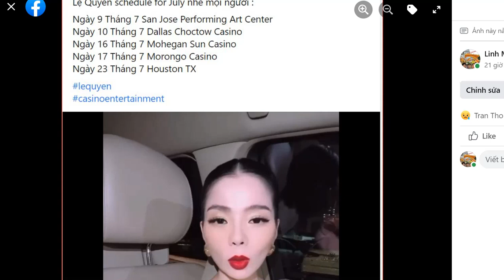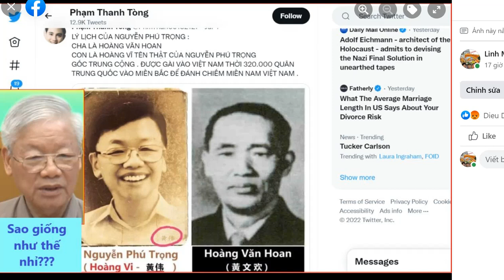Hãy Xuống Đường Chống Ca Sĩ Đàm Vĩnh Hưng Và Lệ Quyên Trình Diễn 9/7/2022 Tại San Jose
Hãy Xuống Đường Chống Ca Sĩ Đàm Vĩnh Hưng Và Lệ Quyên Trình Diễn 9/7/2022 Tại San Jose, Center of Performing Art